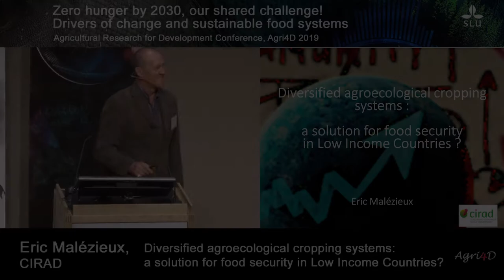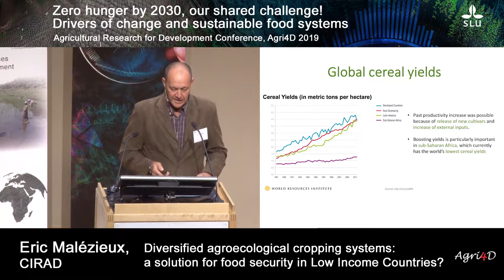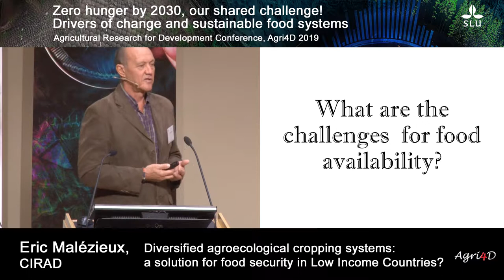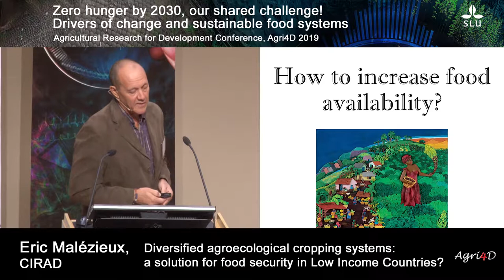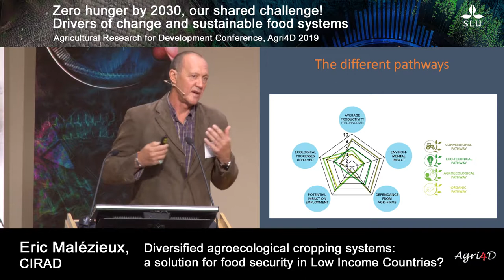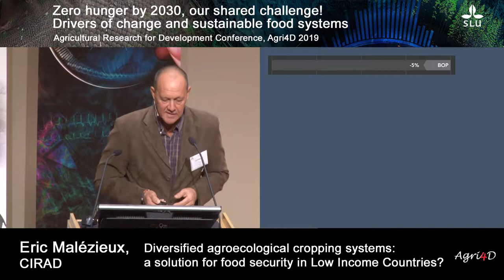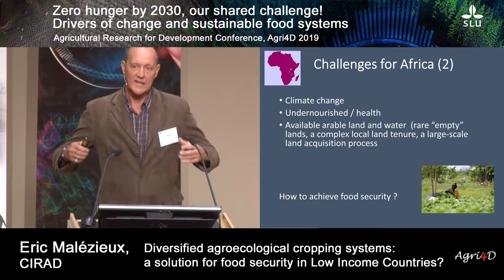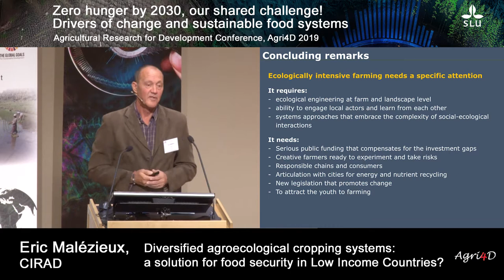Agri4D - Eric Malézieux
Eric Malézieux, CIRAD
Diversified agroecological cropping systems: a solution for food security in Low Income Countries?